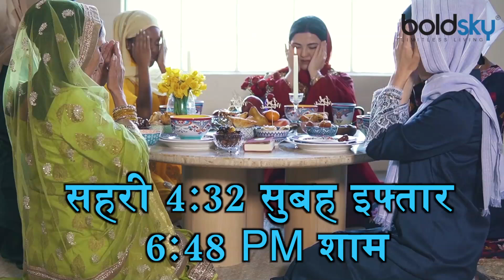Ramadan 2021: 16 अप्रैल सहरी,इफ्तार का वक्त। 16 April Sehri and Iftar time। Boldsky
The holy month of Islam is going to start. People of the Muslim community keep fast this whole month. Sahari is eaten before sunrise to keep Roza. After this, nothing is eaten or drunk-throughout the day. After the sun sets, Roza is opened after the freedom of the Maghrib, which is called Iftar. People who keep Roza also offer Namaz for 5 times. It is very important to take care of time for Sahri and Iftar. Everyday there is a slight change in the time of Sahri and Iftar. That is why we are telling you the time of April 16 to keep and open Roja.

इस्लाम धर्म का पवित्र महीना शुरू होने जा रहा है. मुस्लिम समुदाय के लोग इस पूरे महीने रोजा रखते हैं. रोजा रखने के लिए सूर्योदय से पहले सहरी खाई जाती है. इसके बाद पूरे दिन कुछ भी खाया-पिया नहीं जाता. सूरज ढलने के बाद मगरिब की आजान होने पर रोजा खोला जाता है, जिसे इफ्तार कहते हैं. जो लोग रोजा रखते हैं वो 5 वक्त की नमाज भी अदा करते हैं.सहरी और इफ्तार के लिए समय का ध्यान रखना बहुत जरूरी होता है. हर रोज सहरी और इफ्तार के समय में थोड़ा बदलाव होता है. इसलिए हम आपको रोजा रखने और खोलेने के लिए 16अप्रैल का टाईम बता रहे है।